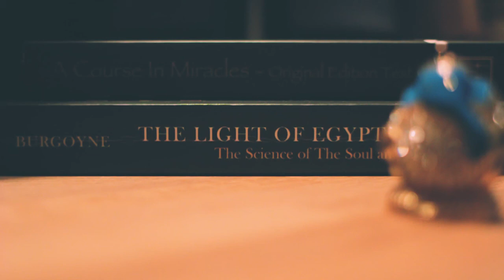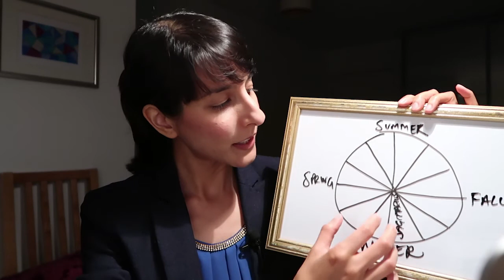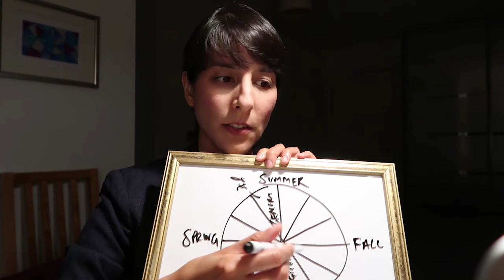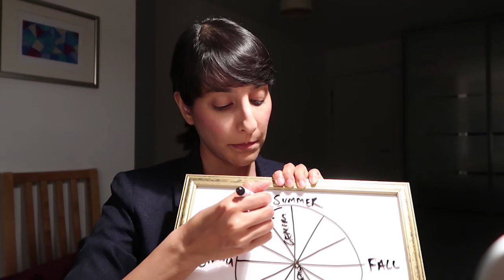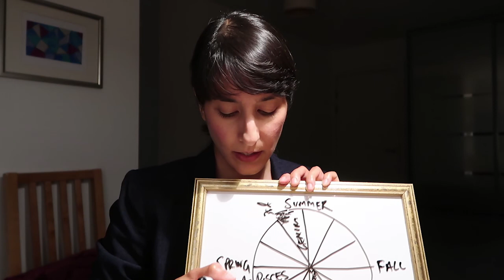SAGITTARIUS this is not a prediction // It's a SONG DEDICATION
Song title: True
Performed by: Spandau Ballet

Sagittarius, welcome to your song! As a practicing Vedic Astrologer, I wanted to dedicate a song to you that represents the energy contained in your sign.

What's more, if you are keen to find out whether or not you have planetary energy in the 9th house of Sagittarius, then please visit my website or email me directly: